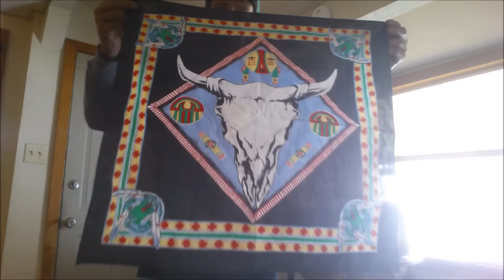A Dizzy Mailday